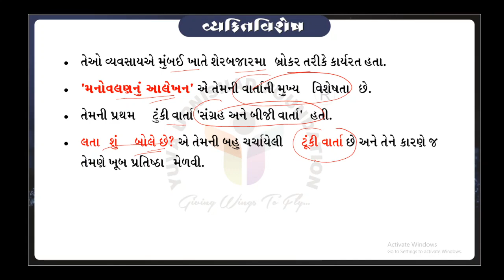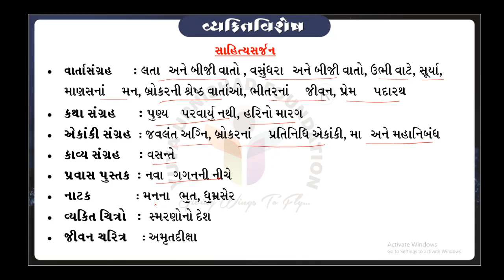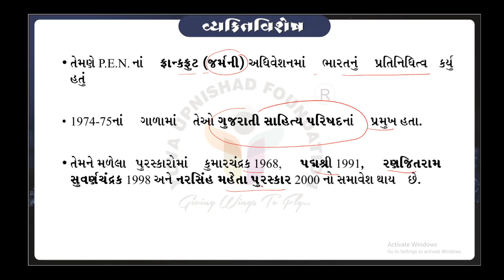Gulabdas Broker | Vyakti Vishesh | Yuva Upnishad Foundation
Here You can learn more things about Gulabdas Broker